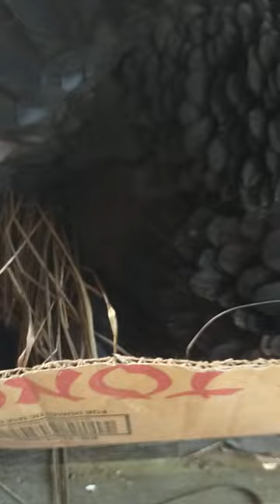namisa na sya#richard chicken 🐓